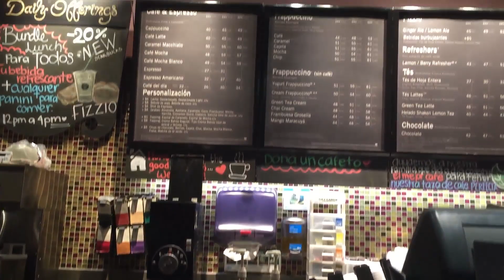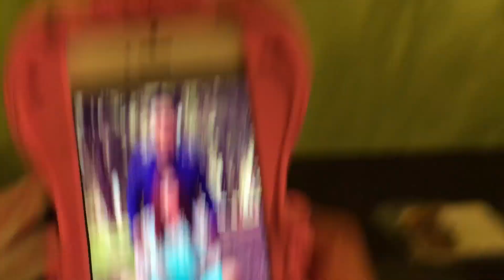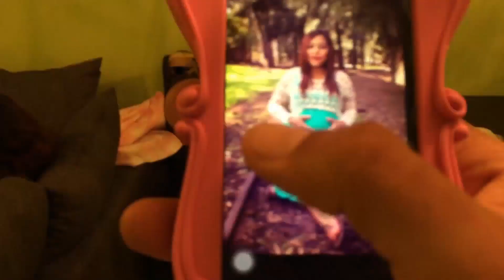!!!"LIBERAR EL FUA!!!... DÍA 21/08/2015 VLOGS DIARIOS #286 “CHAVOS VLOGS"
Ciudad: León Gto.
Código Postal: 37001
Apartado Postal: 173

En este canal puedes encontrar VLOGS DIARIOS, o también llamados Daily Vlogs, hacemos Vlogs en pareja en español, y a veces hacemos DIY, TAGS y Recetas de cocina jeje, amamos hacer videos de vlogs diarios, aunque algunas veces lo escriben como BLOGS DIARIOS…  aaaahhh y somos una pareja que AMA Y PROTEGE a los animales y nos amamos jeje…. Acompáñanos en nuestra vida…. Si te gusto…. REGÁLANOS UN LIKE.
Hacemos Vlogs o Blogs diarios en español y somos de LEÓN GTO., México… DONDE LA VIDA NO VALE NADA… DIRÍA EL MAESTRO DON JOSÉ ALFREDO JIMÉNEZ…

El SNAPCHAT: ADYDAM_CHAVOS

EL FUA EL ORIGINAL… 21/08/2015...